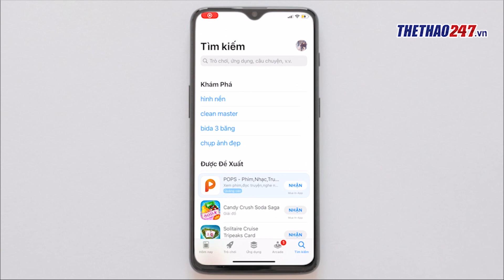HLV PARK " KHÔNG NGỦ ĐƯỢC" VÌ THẤT BẠI CAY ĐẮNG Ở BÁN KẾT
HLV Park Hang Seo đã có những chia sẻ đáng chú ý trước trận bán kết lượt về AFF Cup 2021 giữa ĐT Việt Nam vs ĐT Thái Lan.

Ở trận bán kết lượt đi, ĐT Việt Nam đã gặp nhiều khó khăn và phải nhận thất bại 0-2 trước ĐT Thái Lan. Bên cạnh những sai lầm cá nhân, những quyết định gây tranh cãi của trọng tài cũng khiến cho Những chiến binh Sao Vàng để thua trước đại kình địch.

Việc để Thái Lan dẫn trước hai bàn ở trận đấu lượt đi khiến cho cơ hội đi tiếp của ĐT Việt Nam bị thu hẹp hơn. Tuy nhiên, chia sẻ trong buổi họp báo trước trận, HLV Park Hang Seo khẳng định: "Chúng ta cũng biết, trận lượt đi Việt Nam thua 0-2 trước Thái Lan. Đây là một tỉ số khó để san lấp tuy nhiên tôi đã yêu cầu các cầu thủ thực hiện đầy đủ nhiệm vụ của mình trên sân, phát huy hết khả năng ở các vị trí.